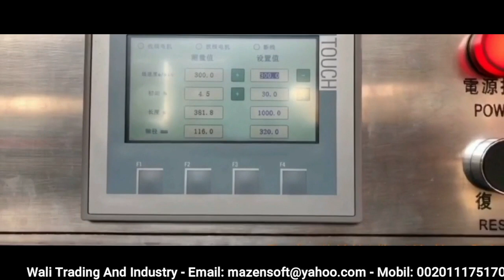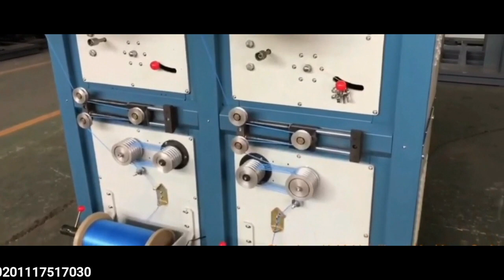خط تصنيع خيوط التحزيم رافيا 60 كغ بالساعة صيني جديد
سحب بلاستيك
للمزيد